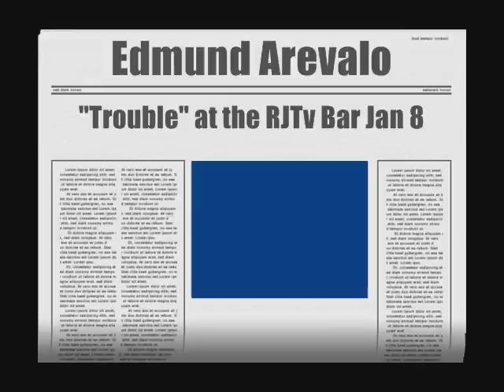Trouble - Mr Rock & Roll, Edmund Arevalo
This clip was taken from the tribute concert for the King of Rock & Roll held last Jan8 on RJTV Bar.